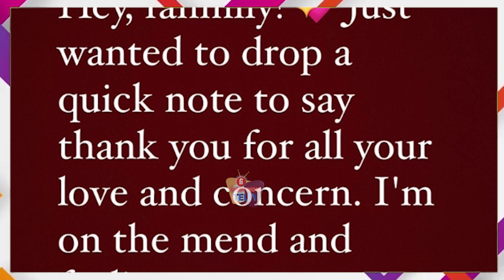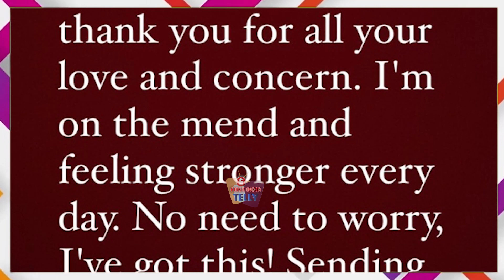Priyanka Chahar Choudhary ने अपने Fans के लिए कही बड़ी बात